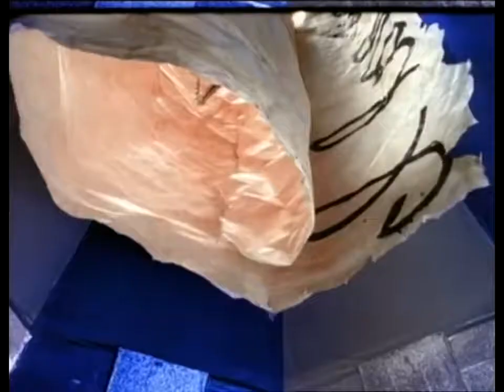The Cardigans - Lovefool (Tee's Freeze Club-Edit)(Video Edit-Remix by Carlos Antolín)(VCA)(1996)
Vídeos con la finalidad de entretener al público
En mi canal subire:
Videos Editados Versiones Mix, Remix, Extended o Audio Masterizado. 70's, 80's, 90's, 2000's...
Sesiones Mix y Tutoriales.